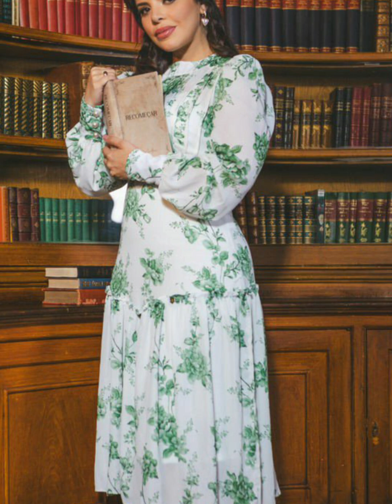Effortless Chic Asymmetric Plus Size Dresses for Women | Casual Style, Knee Length.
Experience the perfect blend of style and comfort with our collection of asymmetric plus size dresses for women! Our knee-length casual dresses feature a flattering design that skims over the body, creating a slimming effect. Made from comfortable materials, our dresses are perfect for everyday wear. Whether you're running errands or meeting with friends, our asymmetric plus size dresses have got you covered. AsymmetricPlusSizeDresses CasualStyle KneeLength ComfortableFashion.